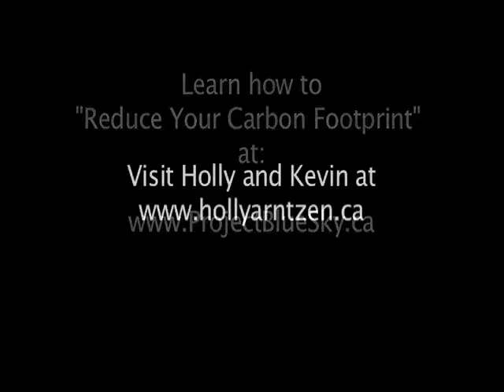Blue Sky.mov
Blue Sky.  Written by Holly Arntzen and Kevin Wright in conjunction with "Project Blue Sky",  where you can learn about reducing your "Carbon Footprint"